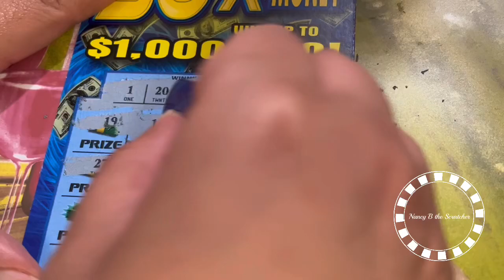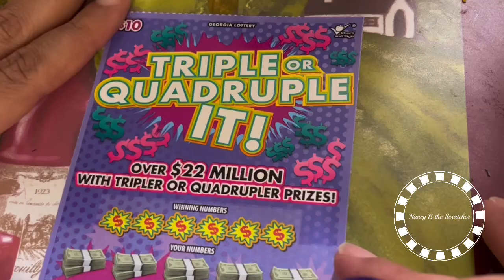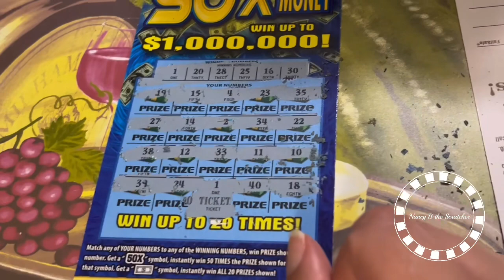50X Win Win Win New Scratchoff Ticket